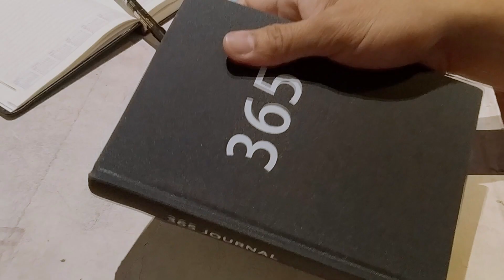Calligraphy Challenge -- But First Coffee || WROG Series -- Day 14 || Blackletter -- Fraktur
i'm trying to do this wrog (writing vlog) series this year. Yet I seem to have failed to write calligraphy for several weeks now. Tough days after work and I just can't seem to continue this journey all along. But nevertheless, I'll try to do this and maybe perfect my craft by the end of the year. This is a coffee thing. One of the best experiences in life is just having a cup of coffee in your hands and at the same time holding a calligraphy pen (parallel pen) in your hand and just writing yourself out. This has been therapeutic for me ever since I started way back 2018. And I hope this is for you as well. Thank you!